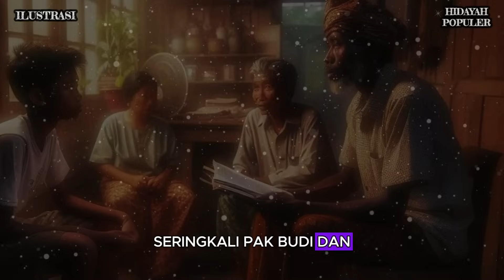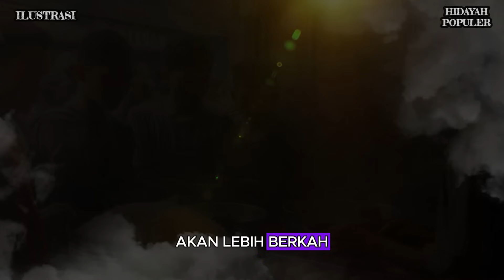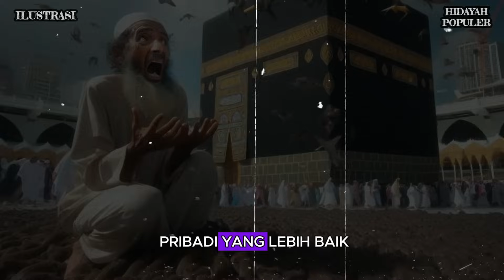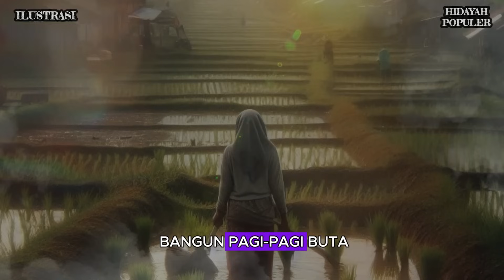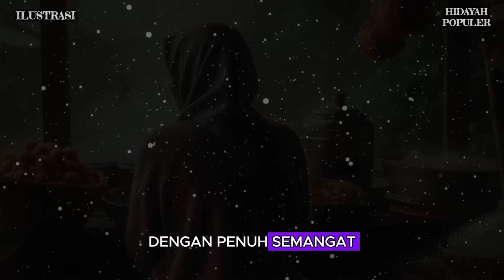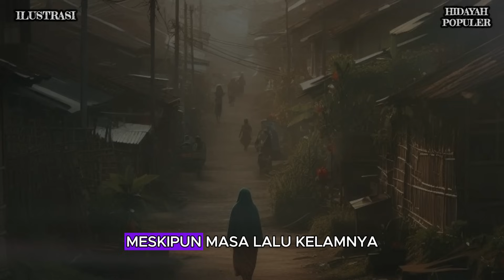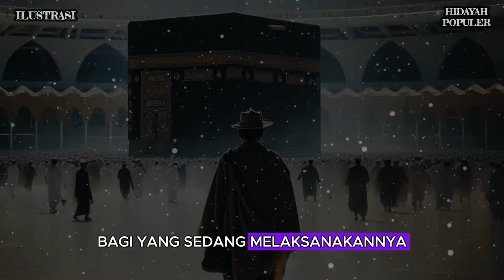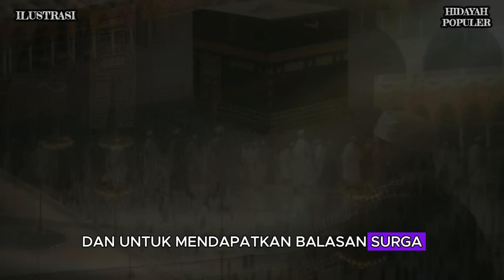MERINDING ❗ TUKANG BAKSO NAIK HAJI, DI KERUMUNI TIKUS DI DEKAT KABAH - Sejarah Islam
SUMBER:
CATATAN : BEBERAPA GAMBAR & VIDEO HANYALAH ILUSTRASI

Hidayah Populer channel Islami yang belajar seputar :
• Cerita Islami
• Sejarah Islam
• Nasihat Islam

Matersuwun,
Wassalamu'alaikum Sobat